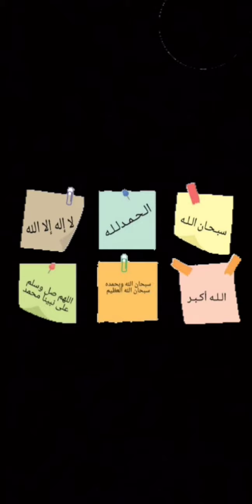Beautiful place in Qabola|Royal palm City in Qaboola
Taiba art and craft vlog